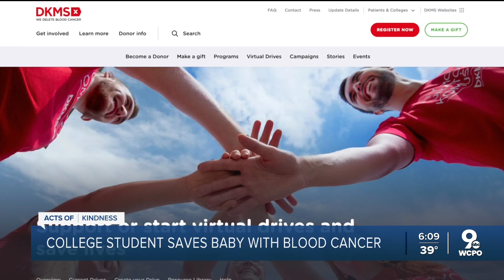Stem Cell Donation